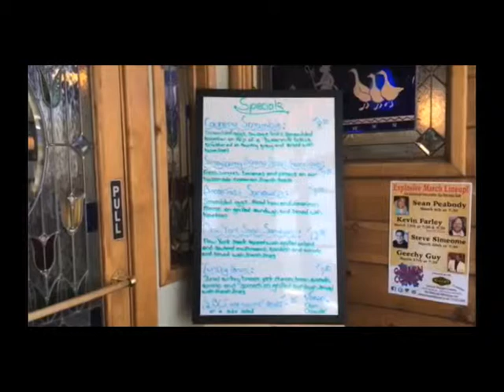Carson TV News for 3/9/2015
Carson TV News - Your Capital City News Source
Carson TV News airs weekly on Carson TV, Charter Cable Channel 193 in Carson City, Nevada.